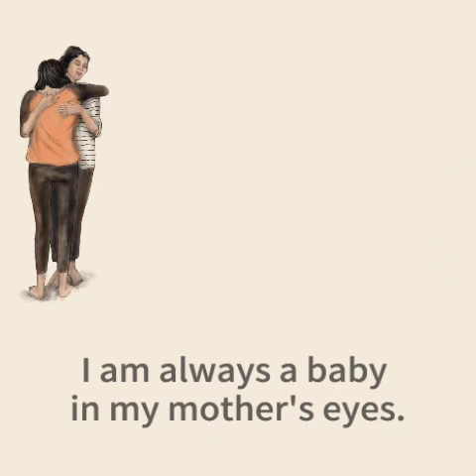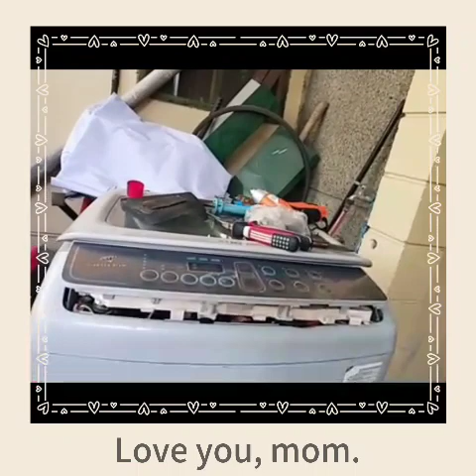DIY How to fix my aircooler